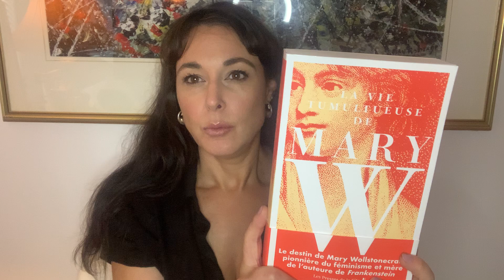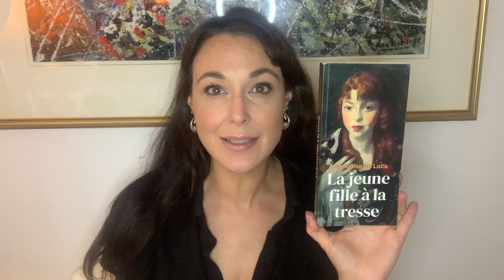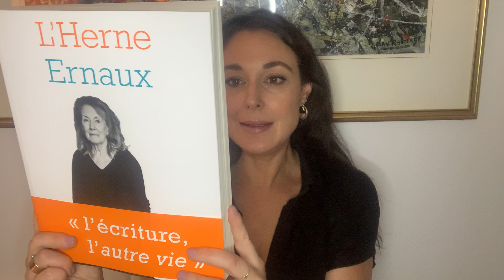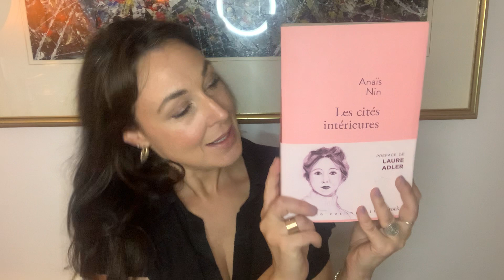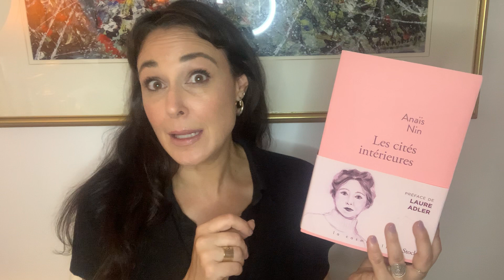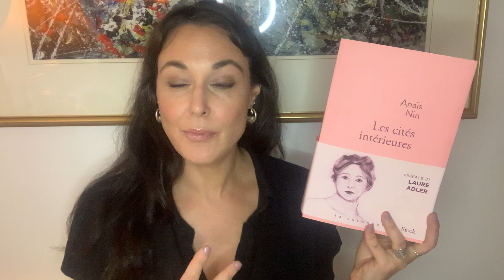Suggestions lecture de Claudia Larochelle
Au menu cette semaine: une biographie fascinante, une histoire de guerre et d’amitié, un cahier qui explore l’œuvre d’Annie Ernaux et une monumentale saga d’Anaïs Nin.